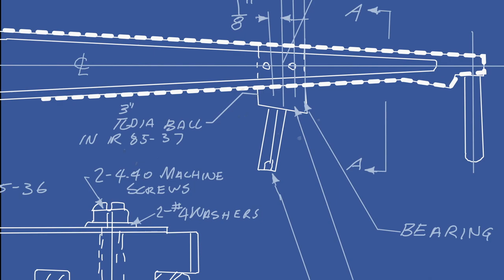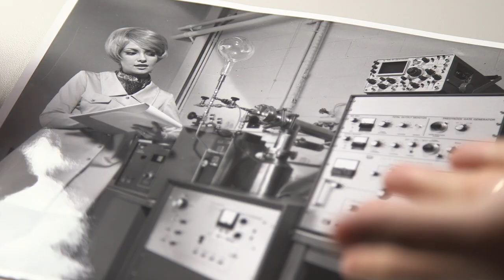Distilled #9: Lovely Ladies Sell Instruments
Is that an ascot you see? What's up with the short lab coat? And why are these stylish women posing with scientific instruments? It turns out instrument manufacturers in the 1960s used "lovely ladies" to sell their wares, an advertising ploy that’s still used today.

Join Distillations podcast host Alexis Pedrick as Science History Institute staff members share their favorite objects from our museum, archival, and library collections.